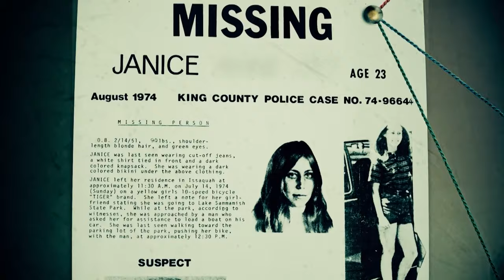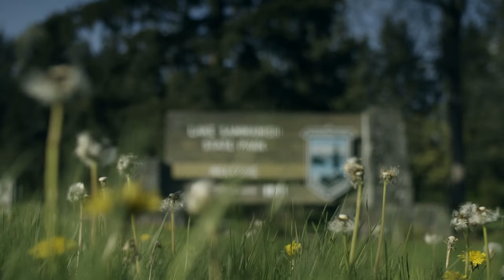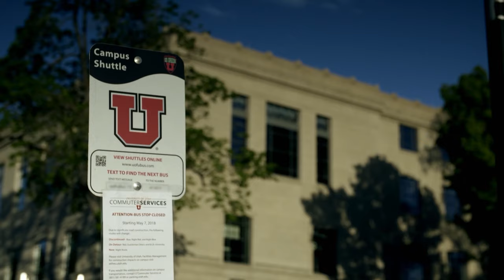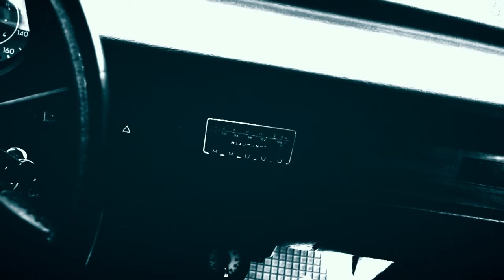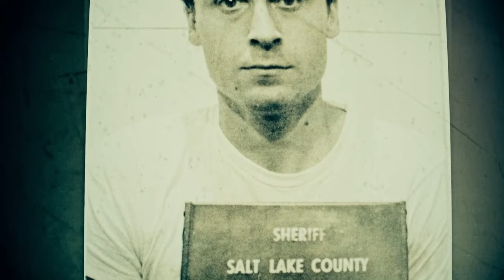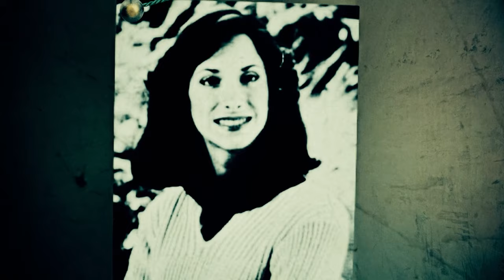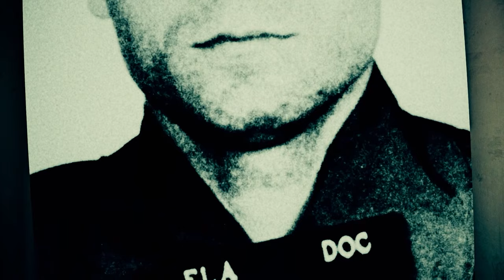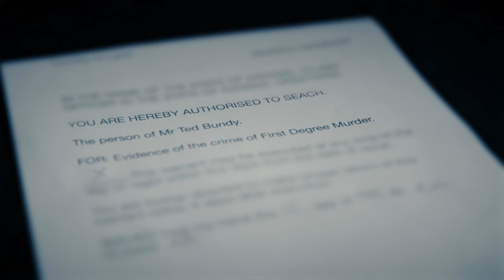How They Caught Ted Bundy | World's Most Evil Killers | Absolute Crime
Perhaps the most infamous serial killer in American history, Ted Bundy murdered at least 30 young women throughout his killing spree. This is the inside story including first-hand interviews on how Ted Bundy came to be caught and killed in the 1970s.